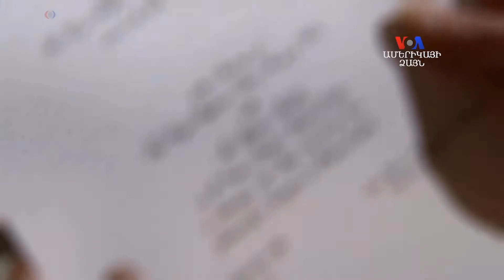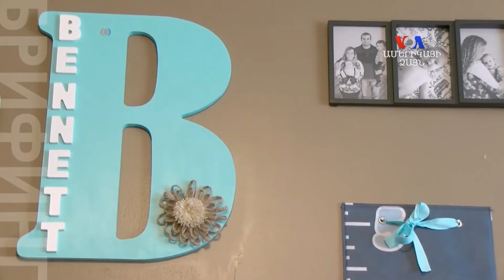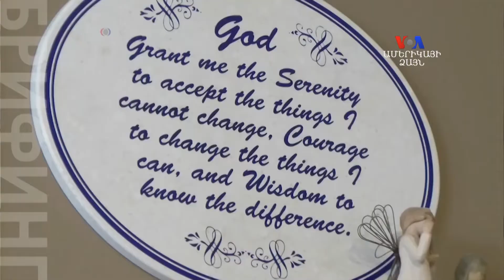Բարի Լույս. Արման Թարջիմանյան